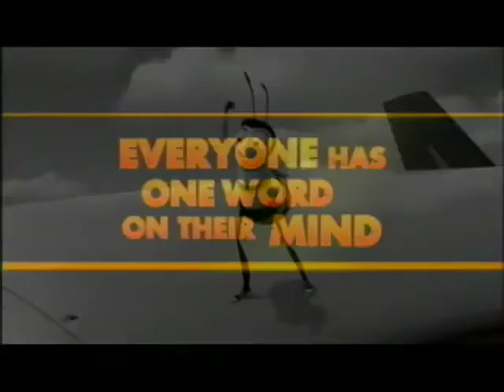bees can talk